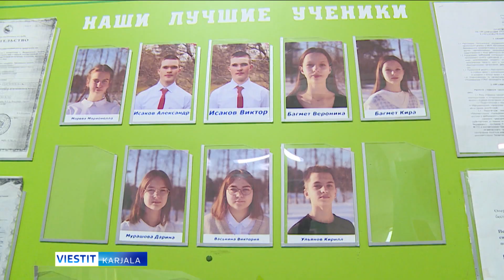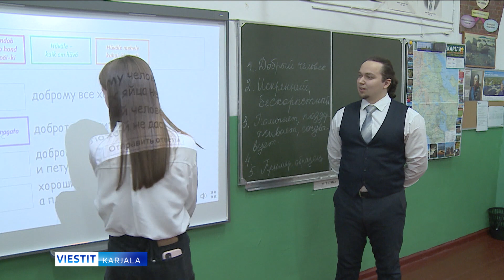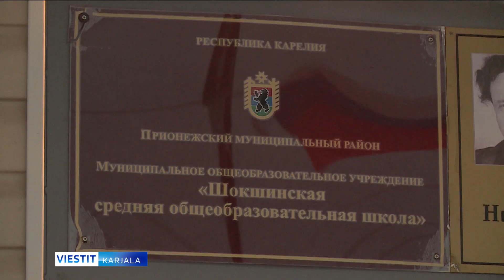Avaitud urokad Šokšun školas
Vedlozero-küläškolan openikad da opendajad tuliba vepsän male tundištoitmahas Šokšlaižen školanke. Hö tahtoiba ei vaiše kacta, mil eläb nece škol, no i ozutada ičeze radmahtoid, vedäda avaitud urokad vepsläižil lapsil. Mitte oli vastusen programm, tedišti meiden toimitai Larisa Smolina